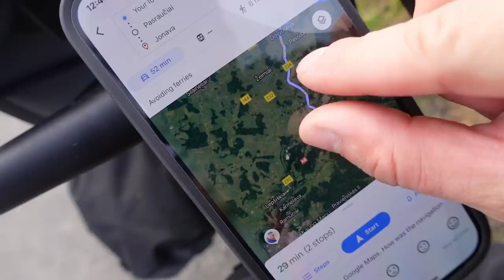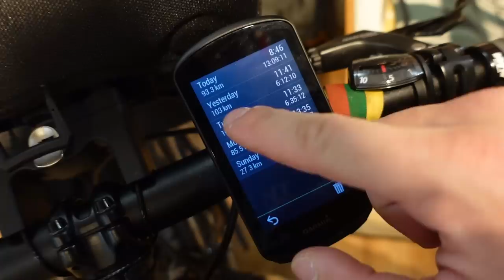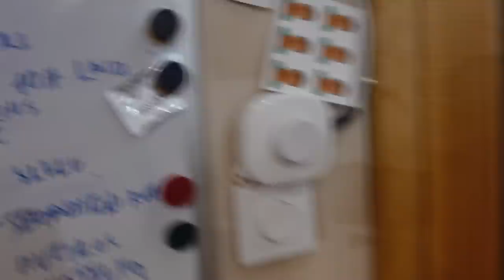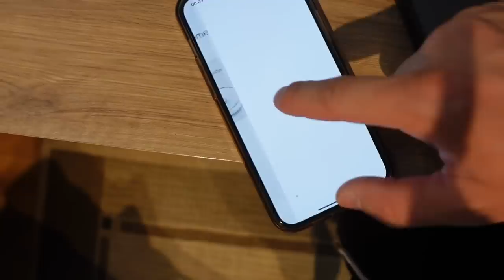Ratais po Tėvynę | Beveik 400km ir pastebėjimai apie dviratį